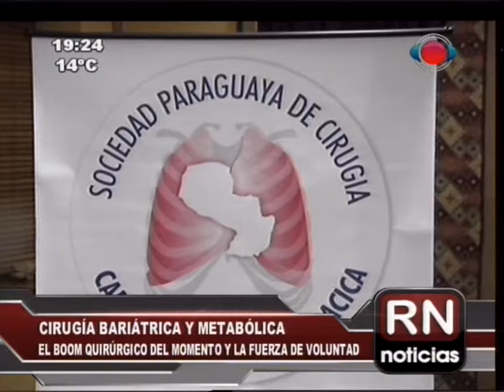Cirugía bariátrica y metabólica es el boom quirúrgico del momento en el país 19-06-14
El 50% de la población total en Paraguay sufre de obesidad, Debido este alto indice cada vez más pacientes con obesidad morbida y sobrepeso recurren a éstas cirugías.